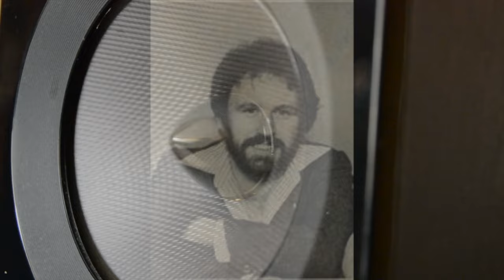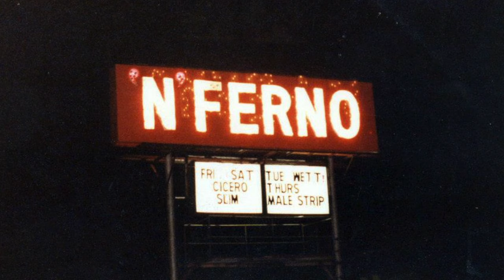1980 - The Stone Mill Band with Roger Wainwright, Gary Bliefnick, Gary Larson, Dave Pruitt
1980 - The Stone Mill Band performing Kiss Me Once.